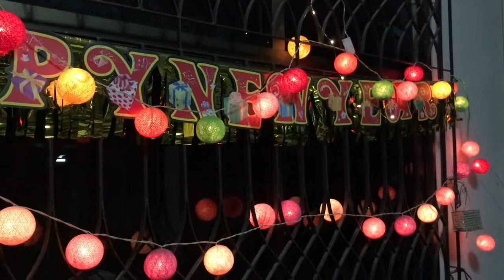ปีใหม่ที่บ้านเกิด จับแจกของขวัญเด็กๆ ผู้ใหญ่ได้มิทติ้ง